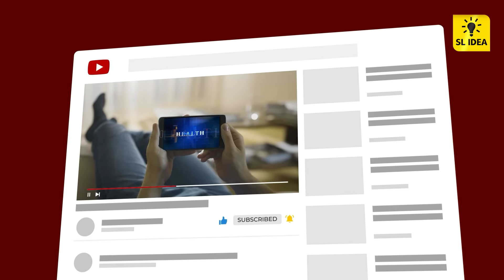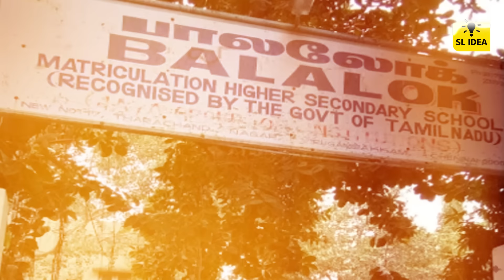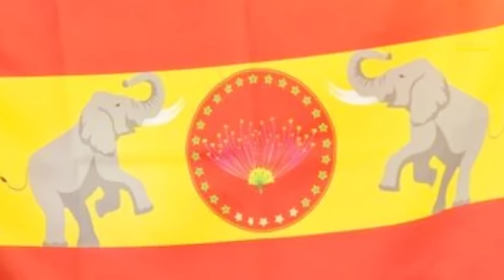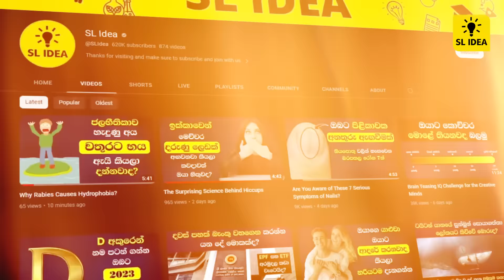මුළු ලෝකයම කැලඹූ කොලිවුඩ් නළු විජේගේ ඔබ නොදන්නා කතාව | Thalapathy Vijay Life Story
ලෝකයක් හදුනන විජේගේ කවුරුත් නොදන්න ජීවිත කතාව.

Thalapathy Vijay full life story.

💡 SL Idea